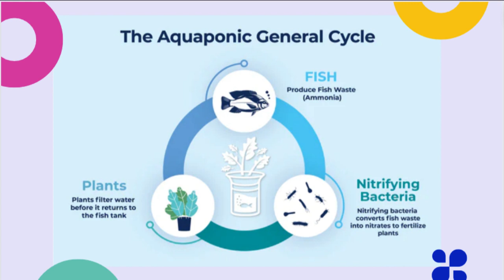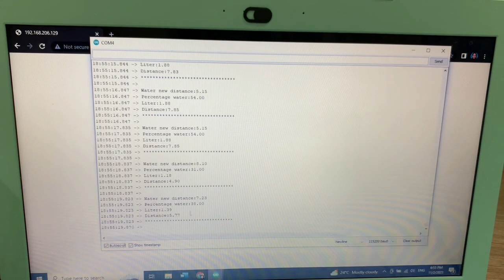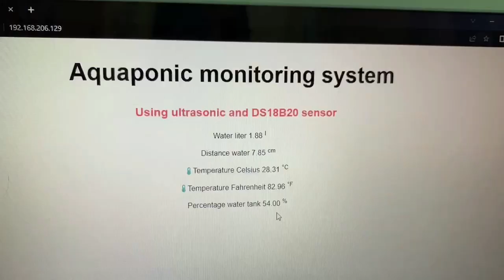IOT Mini Project [FEB2023] | IoT Based Smart Aquaponic Monitoring System by Pulis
This IOT mini project is a requirement to complete the course ITT569 Internet of Thing for Network students UiTM Shah Alam. This system is developed by:
Muhammad Ridwan Akmal bin Nor Aznam
Muhammad Zaife bin Hamzah
Nor Aqilah binti Mohd Zainuddin
Sharifah ‘Alawiyah binti Syed Muhammad